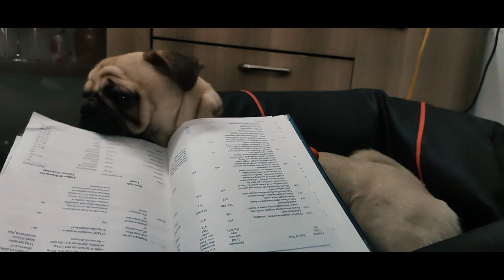Types of People in Lockdown | Pet B Roll | Cute pug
In this video Hachii enacts types of people in lockdown. Have fun, stay safe.